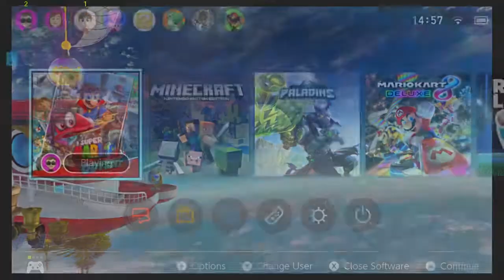Nipple% Hintart Motioncontrolless in 9:57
Wow, i checked the leaderboards on the category and i am not last??? Whaaaaat??? There is no real category for thesee runs, they are just pretty fun. There is a nipple% but there is no "nipple% hintart motioncontrolless", but it's fun afterall.